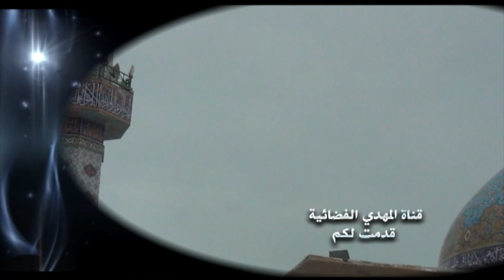خطبة الجمعة - السيد احمد الشيرازي - بعنوان : بالمؤمنين رؤوف رحيم - 12/7/2019